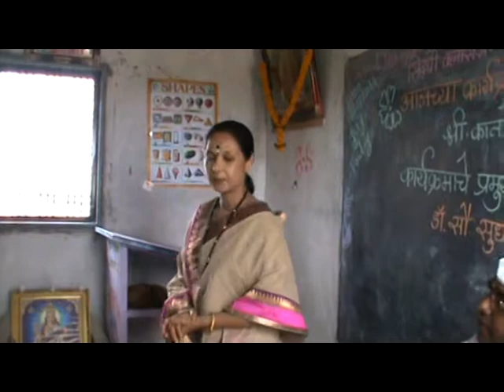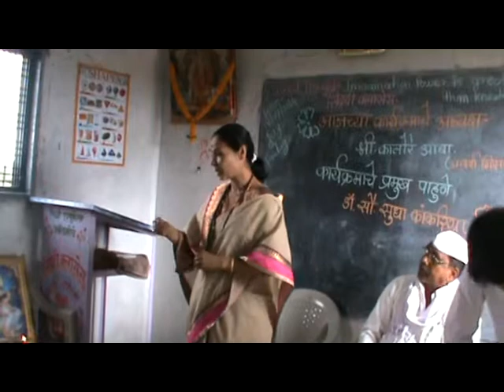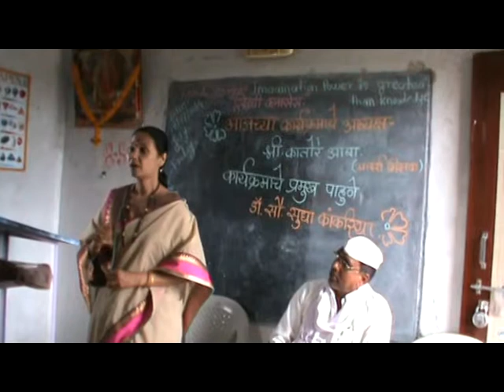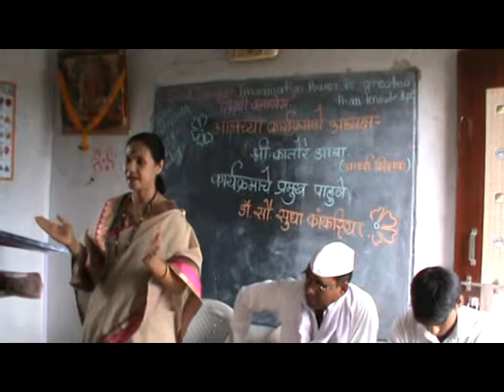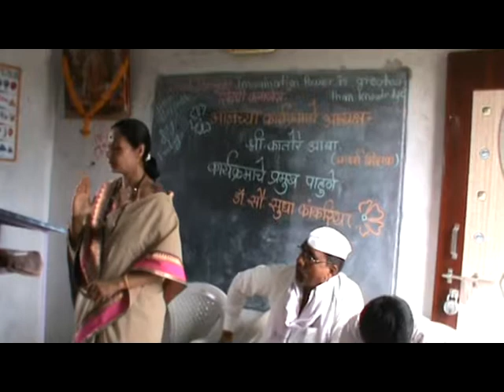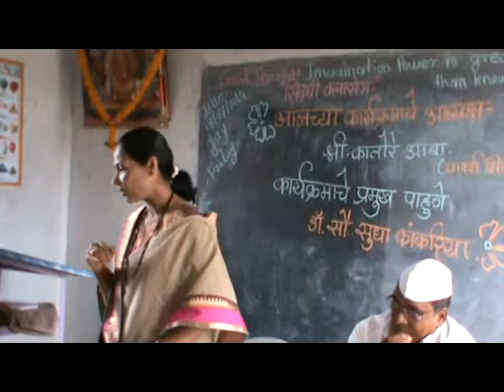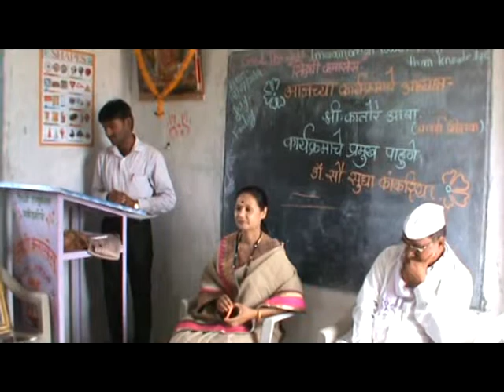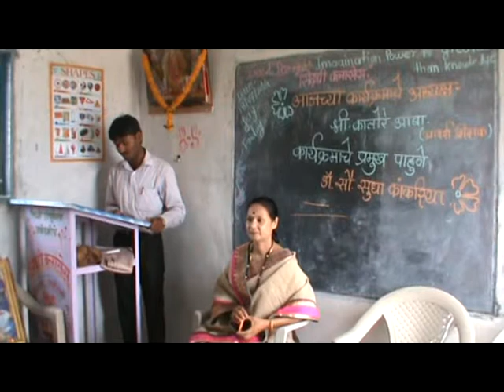save girl child dr sudha kankaria Siddhi classes educational workshop